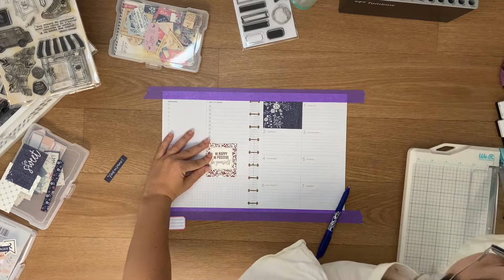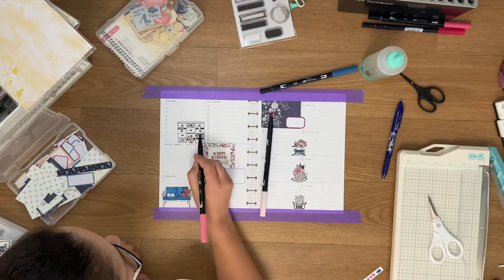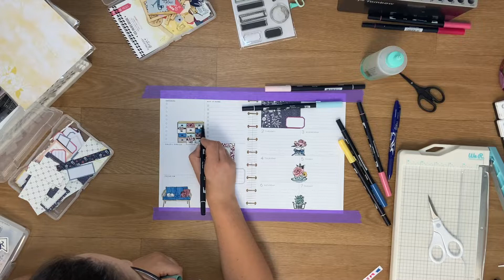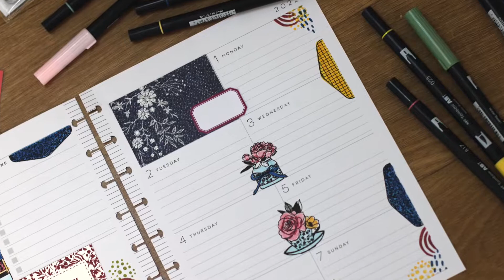Happy Planner du 1er au 7 août - EN FRANÇAIS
Mon Happy Planner spéciale MUM (disposition Dashboard) acheté sur la boutique en ligne :
CODE DE PARRAINAGE : 04953003
vous donne droit à 5€ de réduction dès votre 1ère commande.

Pour les tampons j'utilise principalement les tampons clear de la marque Florilège Design ou Dans mes Pochettes

Pour la mise en couleur: les feutres "Tombow Dual brush Pen"